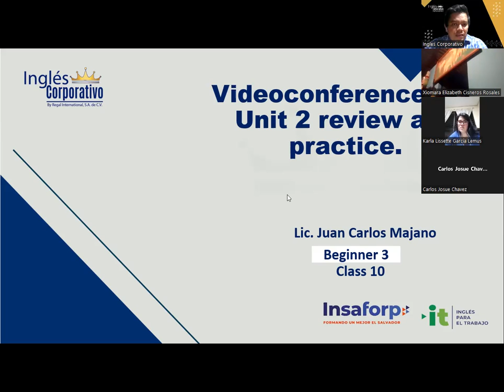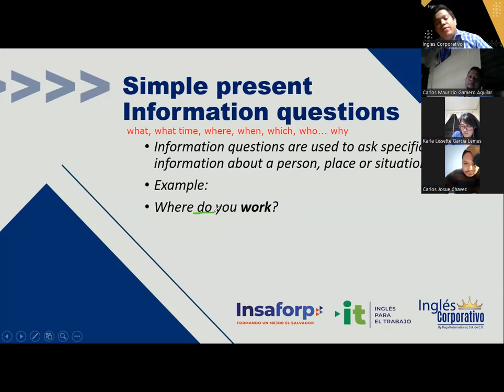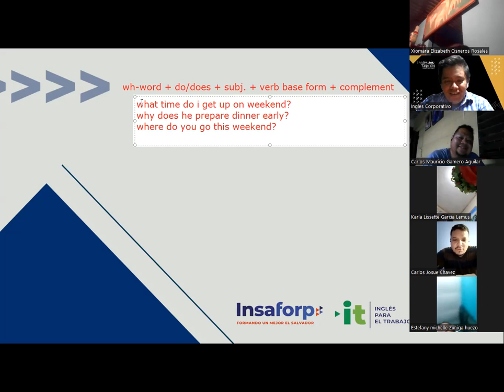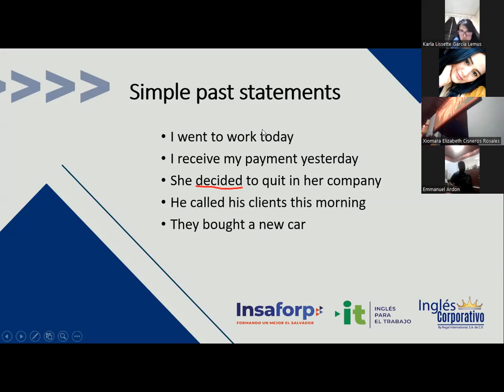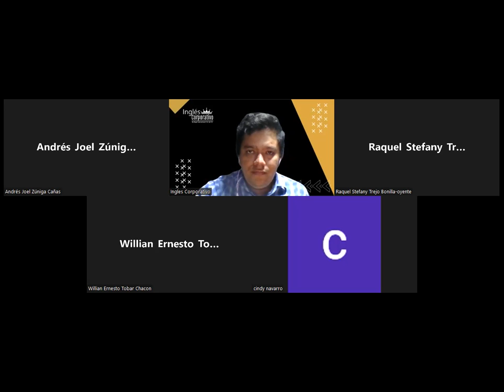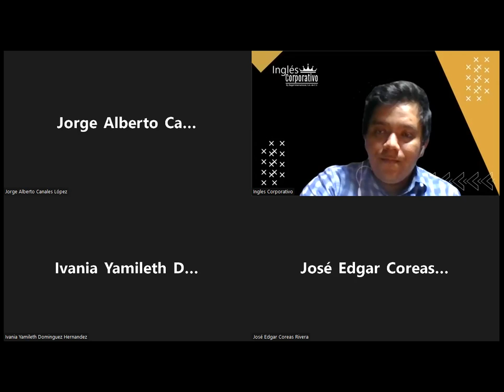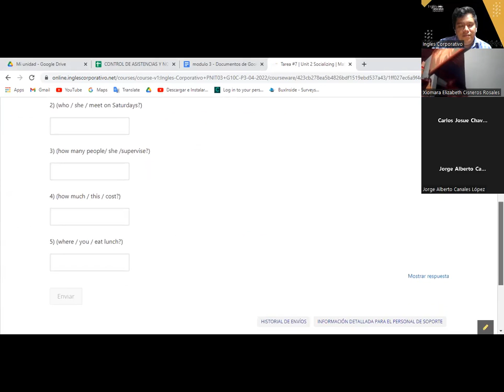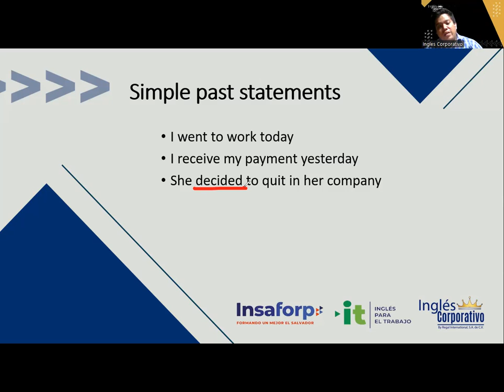Ingles Corporativo-11-05-2022-Unit 2 review and practice